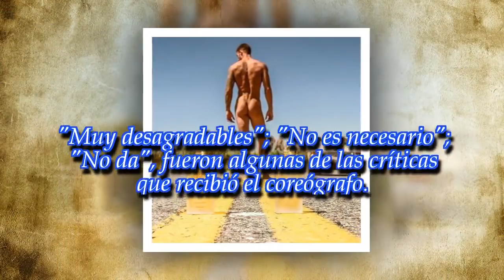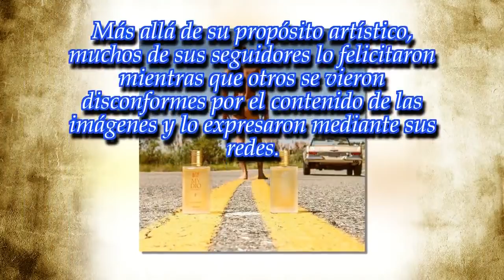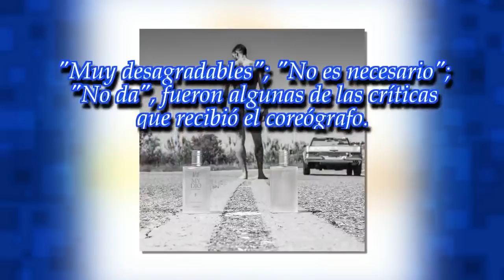Las polémicas fotos hot de Flavio Mendoza